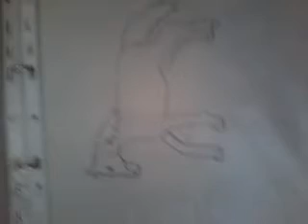Je vous montre mes dessins 4 ^-^